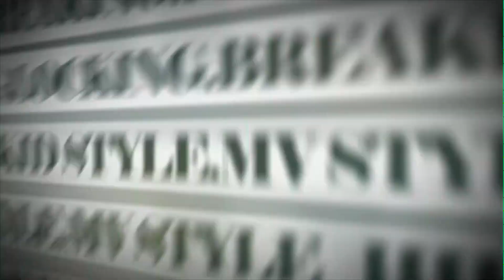2016 7 1 PUSH HAND New Jazz 排舞班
PUSH HAND 舞蹈藝能館-營業項目:
藝人演藝訓練,舞蹈編排,學校社團之指導,活動全程企劃,展場人力資源,造勢活動,
表演舞蹈場地租借,社團成果展支援創作攝影服務,影片製作,
舞蹈教學,活動表演
街舞:
HIP HOP.POPPING.LOCKING.POPPING.LA STYLE.GIRL'S HIP HOP.NEW
JAZZ.BREAKING.FREE STYLE.兒童街舞
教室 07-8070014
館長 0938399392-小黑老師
小港本館:高雄市小港區沿海一路339號 捷運小港站二號出口
中正分館:高雄市新興區中正三路127號(美麗島站六號出口)
五甲分館:高雄市鳳山區五甲二路563-2號2F(華南銀行對面)

前導片影片制作：Push Hand-小黑
剪接後製：Push Hand-小黑

如需相關拍攝活動記錄、宣傳片、微電影